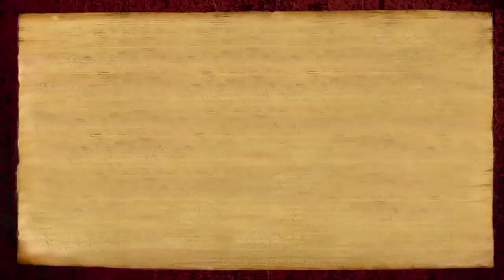Welcoming all the Gods and Goddesses to Sadashivoham 2016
24 November 2016: Sadashivoham 2016 is about to begin. Paramahamsa Nithyananda invites all viewers to hurry up and come!